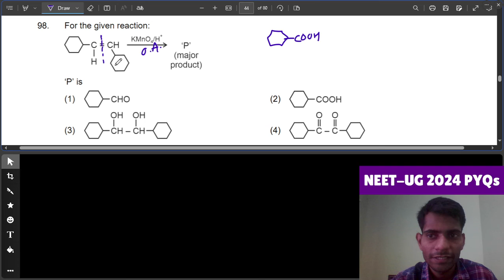For the given reaction: KMnO4 H+ P major product , P is: